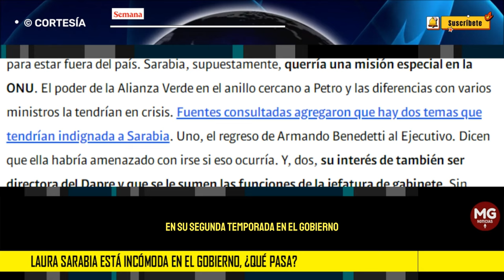LAURA SARABIA ESTÁ INCOMODA EN EL GOBIERNO ❌ ¿QUÉ PASA?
Laura Sarabia no está satisfecha en su segunda temporada en el Gobierno. Fuentes cercanas a Petro le confirmaron a SEMANA que ella habría pedido un cargo diplomático para estar fuera del país.